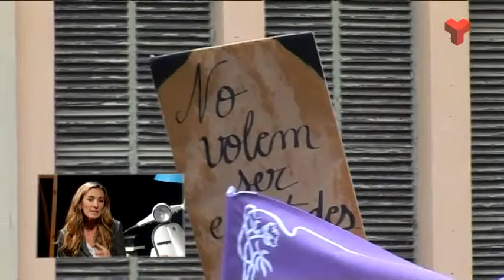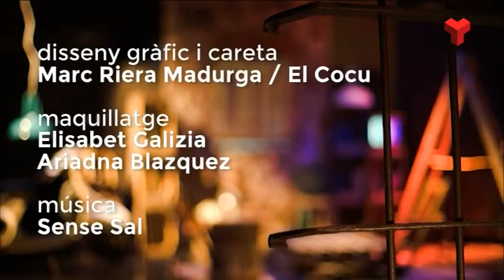Sílvia Carbonell a "El quarto de reixa" dilluns 09-05-2016 de Canal Terrassa